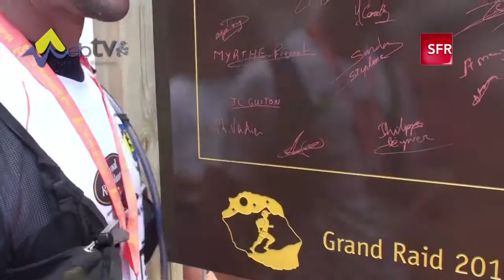Portrait de Johny OLIVAR, GRAND RAID 2013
GRAND RAID 2013
Portrait de Johny OLIVAR, 3ème sur la Mascareignes 2012